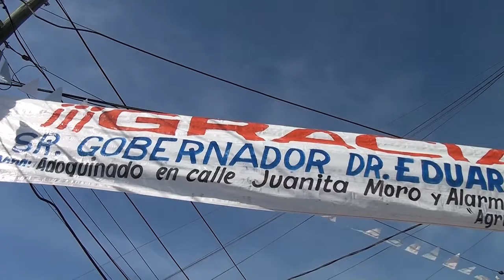NOTA GUSTAVO RODA 290615